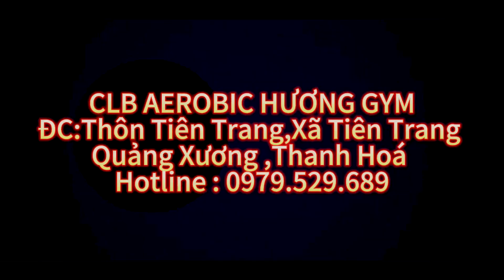GIẬT BỤNG CLB AEROBIC HƯƠNG GYM